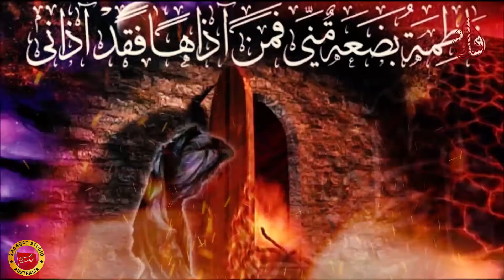ZAKIR ABDULBASIT [NEW NOHA BIBI ZAHRA SHAHADAT 2022] |TA RAWANA SHWALY MORY MO DA CHA TA PREKHLO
Pashto Noha: NEW NOHA [ Muharram 2021 ]
Zakir: Zakir
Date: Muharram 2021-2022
Video by:  SAFDAR ABBAS
Edited: SAFDAR ABBAS
Studio:ASHK E ZAHRA

New Nijat Hussain Nohay 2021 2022
Pashto Matam 2021
Pashto Nohay 2021
Pashto Matam 2021